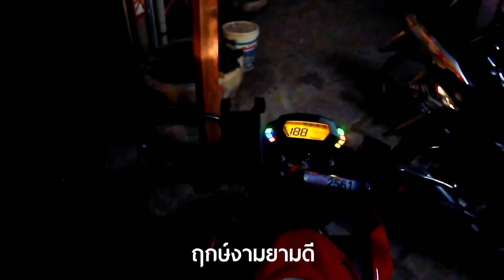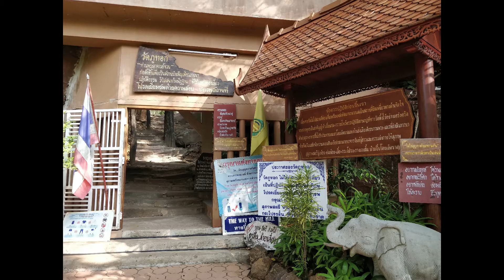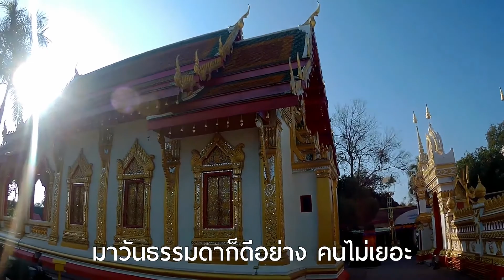[EP.30] ทริปคนเหงา บินเดี่ยวไปภูทอกบึงกาฬ - นครพนม - มุกดาหาร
ทริปนี้ไปมาตั้งแต่ 12-13 กุมภาพันธ์ 2561 ละ แต่นึกว่าทำคลิปลงไปนานแล้ว มานั่งไล่ดูในช่องตัวเอง อ้าว ยังไม่ได้ลงนี่หว่า พอดีกับช่วงนี้ไม่ค่อยได้ไปไหน เลยเอาคลิปเก่าๆมาตัดลงพอดีเลย

แรกเริ่มกะจะไปแค่ภูทอกแล้วหาเที่ยวเล่นแถวนั้นแล้วก็กลับ แต่ไปๆมาๆเลยเตลิดไปหาที่นอนไกลหน่อยพอดี ตอนแรกคิดอยู่ว่าระหว่างไปนอนมุกดาหารกับนอนนครพนม นอนไหนดี แต่เห็นว่านครพนมเป็นเมือง slow life น่าจะเหมาะกับเราดีก็เลยไปนครพนม